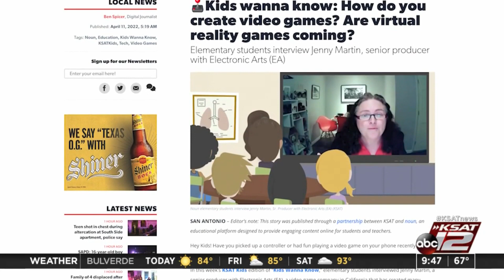Kids wanna know: How do you create video games? Are virtual reality games coming?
In this week’s KSAT Kids edition of “Kids Wanna Know,” elementary students interviewed Jenny Martin, a senior producer with Electronic Arts (EA), a video game company in California that has created many games that you’ve likely played or at least heard about.